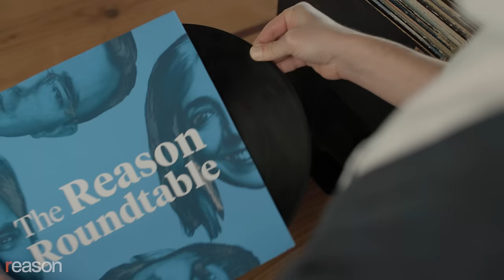The Libertarian National Convention was wild | Reason Roundtable | May 28, 2024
In this week's The Reason Roundtable, editors Matt Welch, Katherine Mangu-Ward, Nick Gillespie, and special guest Zach Weissmueller rehash the events that took place this past weekend in Washington, D.C., during the 2024 Libertarian National Convention, where former President Donald Trump addressed the crowd ahead of the Libertarian presidential candidate selection process.

00:00 - Libertarian Party convention recap

38:14 - Weekly Listener Question

44:22 - Some Memorial Day memorializing

58:40 - This week's cultural recommendations

Upcoming Reason Events:

The Reason Roundtable LIVE! on June 6 in Washington, D.C.
Reason Speakeasy: Corey DeAngelis on June 11 in New York City

We all carry around different stressors—big and small. When we keep them bottled up, it can start to affect us negatively. Therapy is a safe space to get things off your chest—and to figure out how to work through whatever's weighing you down. If you're thinking of starting therapy, give BetterHelp a try. It's entirely online. Designed to be convenient, flexible, and suited to your schedule. Just fill out a brief questionnaire to get matched with a licensed therapist, and switch therapists any time for no additional charge. Get it off your chest, with BetterHelp. Visit BetterHelp.com/roundtable today to get 10 percent off your first month.

Audio production by Ian Keyser; assistant production by Hunt Beaty.